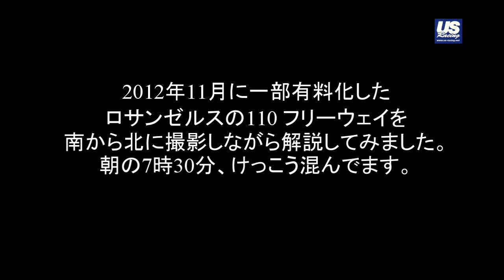US車探索②フリーウェイでフリーじゃないロサンゼルス110 Freeway express lanes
ビデオでお届けするFrom US、Vol.2はLAオート･ショーに行く際に使用した110フリーウェイの様子で、この11月に一部有料化されたことをレポートしてみました。これまで、2人以上が乗っている場合に走れるカープールレーンが有料化され、一人でもお金を払えば走れることに。専用の機械で課金するのですが、その機械があればこれまでどおり2人以上は無料で走れます。ある意味、ETCよりも進化している？　全部がフリーじゃなくなった朝7時30分のフリーウェイ、ぜひご覧を！

有料化に関する詳しい情報はこちらを（英語）